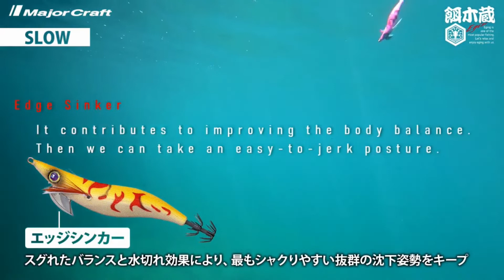MAJOR CRAFT Squid Fishing Clothed EGI Jig Lure EGIZOH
The excellent balance of the edge sinker keeps the balanced sinking position.In addition, the synergistic effect of the main body side edge, sharp nose, and edge sinker achieves a sharp jerking.Easy for hook up squid and designed to be easy to hang.

Edge Sinker
It contributes to improve the body balance.
Then we can take an easy-to-jerk posture.
Sharp Nose
It helps you jerking and making sharp dart action easily.
Designed by experience in JAPAN
Hooks are made in JAPAN